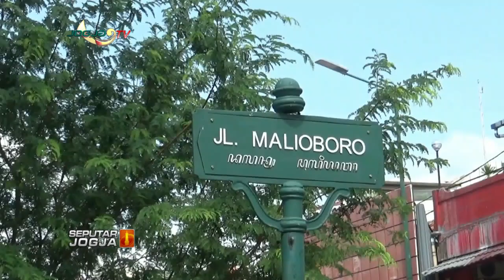MALIOBORO JADI KAWASAN WAJIB MASKER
JOGJATV-Setelah viral banyak warga berkerumun tanpa mematuhi protokol kesehtan pencegahan covid-19 kini  kawasan  malioboro  menjadi kawasan wajib masker  bagi pengunjung.